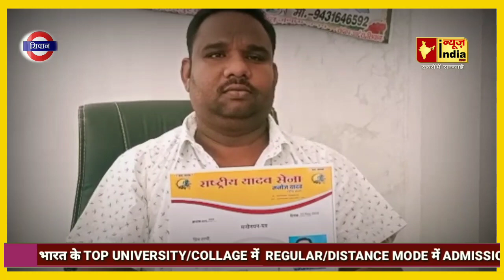यादवों को कोई न समझें अछूता और कमजोर ! अब वक्त आ गया है कि लोग देखेंगे क्या है यादवों का पॉवर-राजेश